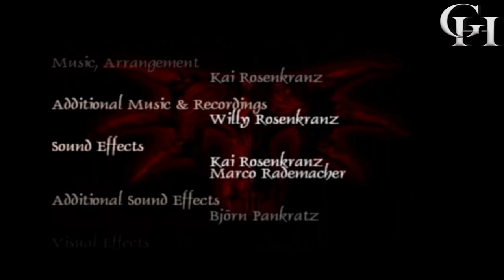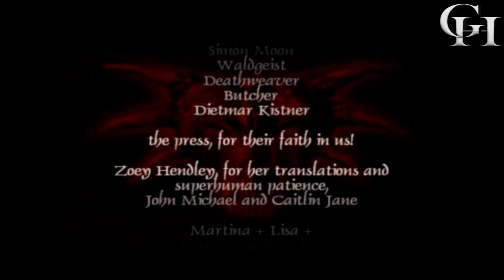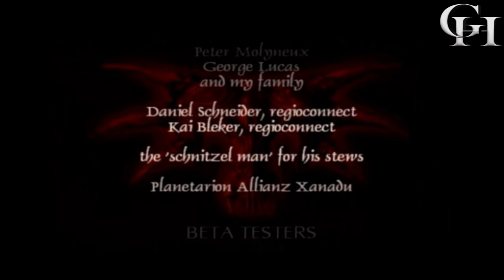GOTHIC 1 PL [GROWY FILM DUBBING PL] KOMPLETNA HISTORIA Z GRY [KINOWY GAMEPLAY/STARY OBÓZ] [WYŁ. HUD]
Wielkie dzięki za Wasze wsparcie ^^
Kompletna Historia z gry Gothic 1(PC).Cały film tworzy zarys fabuły(główny wątek) z gry Gothic 1 (PC), zmontowany z Cut-scenek i najważniejszych momentów z całej gry(gameplay bez HUD) w pełnej polskiej wersji językowej(Dubbing PL).
►Kompletna Historia z gry zawiera:
cutscenki z gry Gothic 1 2001,Gothic 1 Historia,Polskie napisy,Polski dubbing,wszystkie rozdziały z gry, intro z gry,outro,zakończenie gry Gothic 1,Gameplay PL bez komentarza,najlepsze momenty i walkę z bossami ,stary obóz ,nowy bóz,obóz na bagnie,zagrajmy w gothic 1,Gothic 1 rozgrywka bez komentarza,kompletny wątek główny z gry Gothic 1,cutscenki Gothic 1,Gothic 1 polski dubbing.

Opis Gry:
Gothic 1 – Fabularna gra akcji wyprodukowana przez firmę Piranha Bytes i wydana przez Egmont Interactive w 2001 roku.
Gothic to pierwsza część serii gier, opowiadającej o przygodach bezimiennego bohatera. Fabuła gry opowiada o dziejach bohatera w kolonii karnej, zwanej Górniczą Doliną, która znajduje się w dolinie wyspy Khorinis i otoczona jest magiczną barierą.Dawniej król Rhobar II wysyłał tam więźniów i skazańców do wydobywania magicznej rudy. Dolinę otoczono magiczną barierą stworzoną przez dwunastu magów w celu uniemożliwienia ucieczki więźniom, jednak ku zdziwieniu samych twórców, urosła ona do niewyobrażalnych rozmiarów stając się więzieniem setek ludzi...
Growe Historie